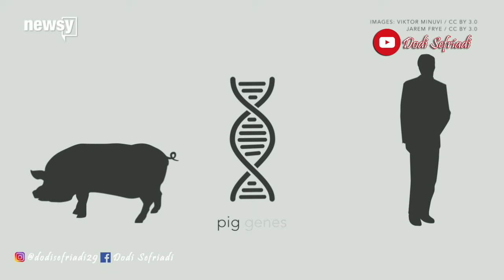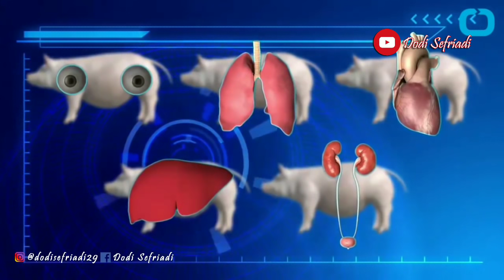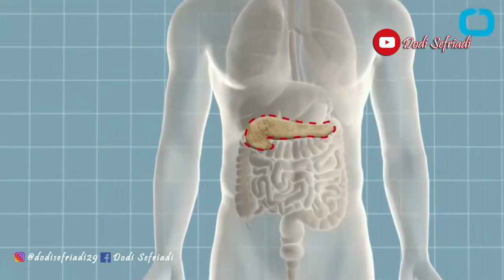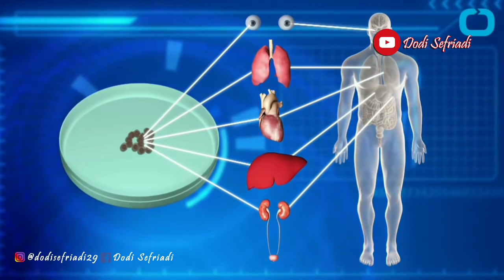Experiment ini lebih Extrim dari Homunculus - Menciptakan Manusia Babi Human -Pig Hibrid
Para ilmuan berhasil menciptakan organ tubuh dari janin rahim babi.

Video ini di buat hanya untuk kepentingan hiburan